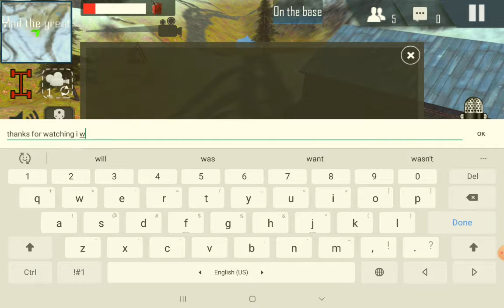This is why the defender is good (offroad simulator online)